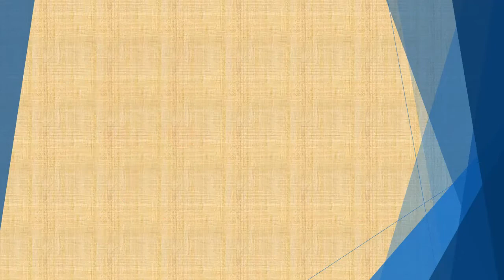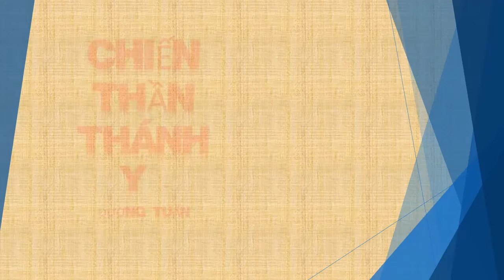Tập 86 - chương 2381-2390 - Chiến Thần Thánh Y - Đường Tuấn - Tác giả Fi _ Anh - Truyện audio